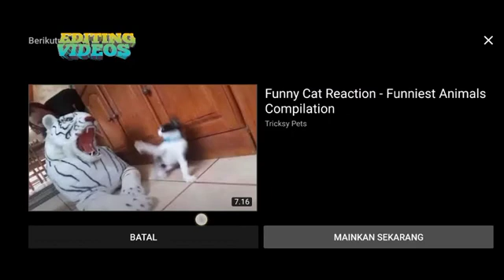funny videos2022 ,most Funny video.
2022 most funny videos funny video ever awesome animalas funny video